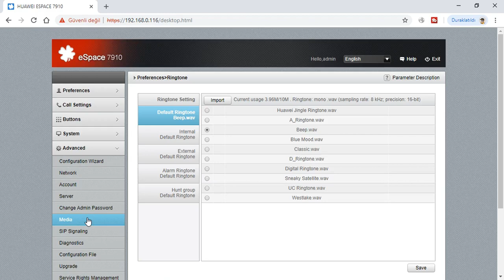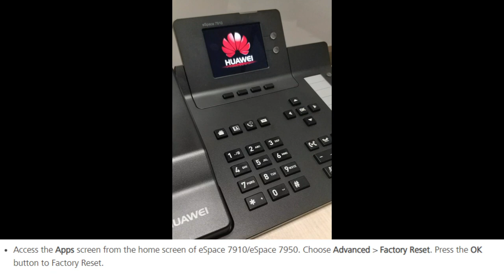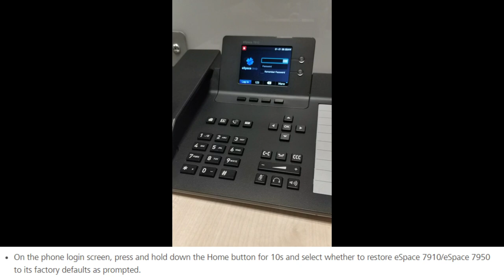Huawei eSpace 7910 & 7950 IP Phones Factory Reset Procedures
Hello everyone, in this video you can see factory reset procedures for Huawei eSpace 7910 and 7950 IP phones.

Using Web GUI : 00:08
Using Phone GUI : 00:49
Factory Reset From Keypad : 01:56